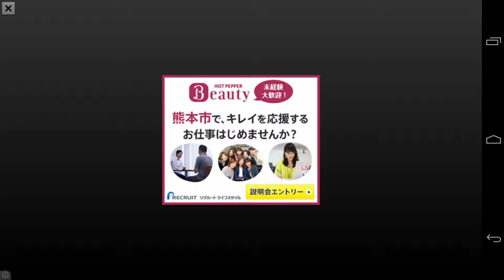ドライブ·スマッシュゾンビをクラッシュをやった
ゾンビを車でひきつつゴールを目指すゲーム